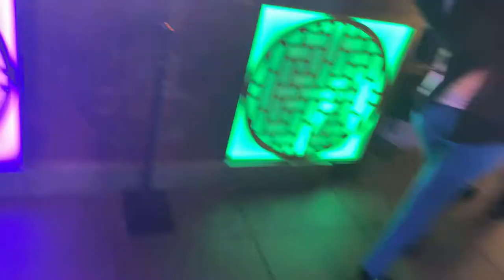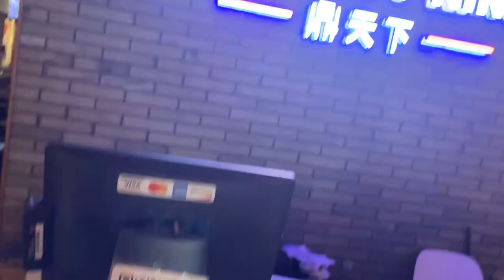SEAFOOD HOT POT MUKBANG 🌶😋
Thank you guys for watching, we hope you enjoyed this video!
Lina's Instagram: Pascalina_declan
Kiva's Instagram: 410_awan